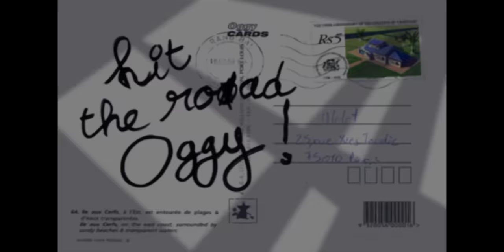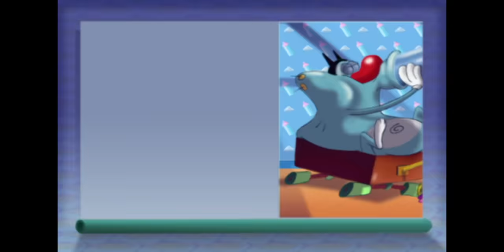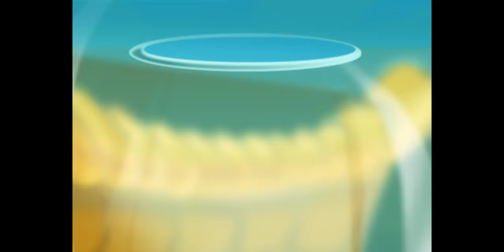हिंदी Oggy and the Cockroaches 😂 पक्षियों की तरह उड़ो Hindi Cartoons for Kids